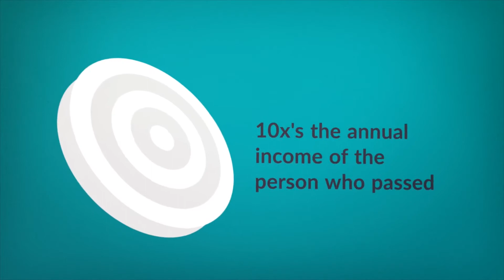Legacy Planning: Life Insurance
Psst. Could you save $$$ by reviewing your life insurance? We'll review the key questions to ask. for help!

*Advisory services offered through Trajan Wealth, LLC, an SEC-registered investment advisor